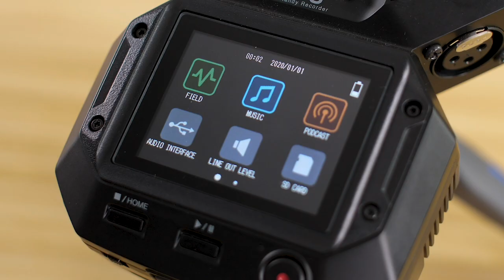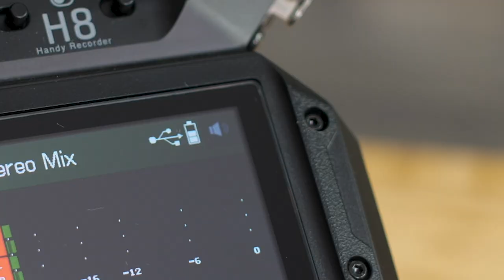The Zoom H8 : Audio Interface Mode